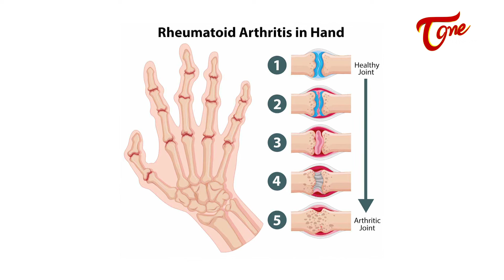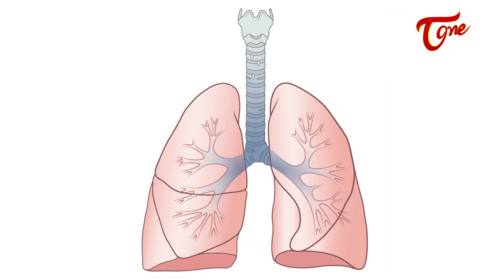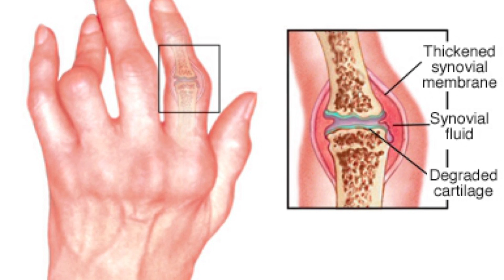Rheumatoid Arthritis Symptoms And Treatment | Dr Sarath Chandra Mouli Veeravalli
Rheumatoid Arthritis is a disease which causes damage to the body’s immune system and causes pains in the joints. This creates inflammation that causes the tissue that lines the inside of joints to thicken, resulting in swelling and pain in and around the joints. Watch this video to know symptoms and treatment of Rheumatoid Arthritis Disease